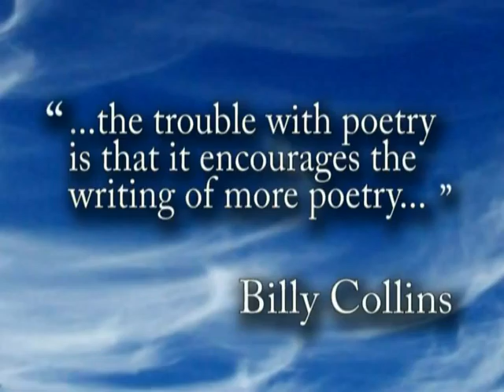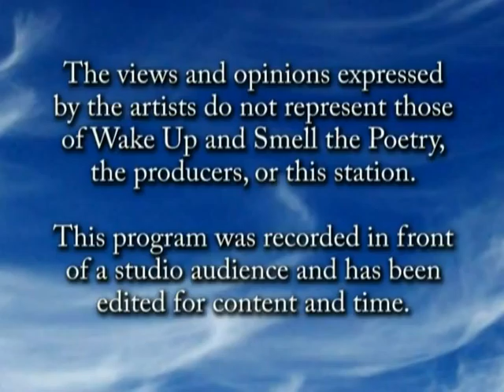Wake Up 2011 Apr D